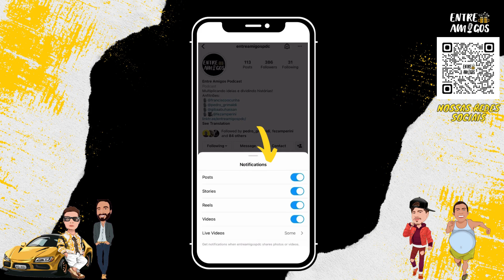Ameaçaram os FILHOS do EDSON BOAVENTURA por causa disso -Cortes Entre Amigos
ANFITRIÕES:
Chico - Instagram @franciscoocunha